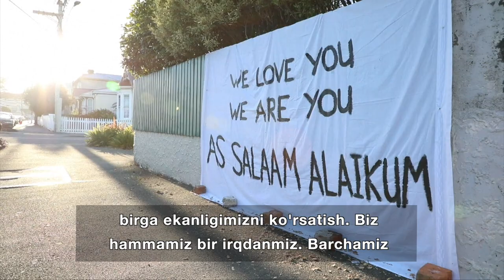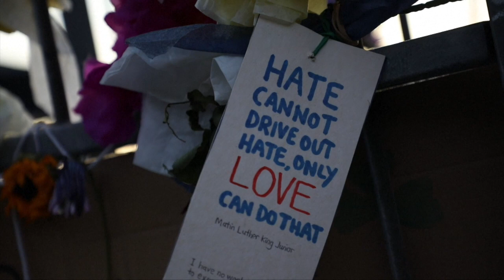Янги Зеландия: Жонли эфирдаги азон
Янги Зеландия марказий теле-радио каналларида жонли эфирда азон чақирилди. Ўтган жума Крайстчўрч масжидларида қурбон бўлганлар ҳурмати учун 2 дақиқалик сукут сақланди. Ал-Нур масжидидаги жума намозидан сўнг ўтказилган маросимда Бош вазир Жасинда Ардерн иштирок этди.
15 март куни қирғинга саҳна бўлган Ал-Нур масжиди яқинидаги Ҳаглей боғида Жума намози овоз кучайтиргичлар ёрдамида, минглаб Янги зеландияликларнинг қуршовида ўқилди.
Кўплаб Янги зеландиялик аёллар мусулмонларга далда бўлиш учун маросимга ҳижоб ўраган ҳолда келди.
Жума намозини ўқишда имомлик қилган Жамол Фода "Қалбимиз синди, аммо ўзимиз синиб қолганимиз", йўқ деди.
Бир ҳафта олдинги ҳужумда 50 киши ҳалок бўлган, ўнлаб одам жароҳатланган.
Ўзини оқ ирқчи дея атаётган австралиялик Брентон Таррант ҳозирча бир кишини ўлдиришда айланмоқда. Кейинчалик яна бошқа ўлимларда айбланиши кутилмоқда.
Пайшанба куни Бош вазир Ардерн мамлакатдаги барча турдаги ярим-автоматик қуролларга тақиқ қўйилганини эълон қилди.
Жума куни нима бўлди?
Жума куни минглаб одамлар қирғинга саҳна бўлган Ал-Нур масжиди яқинидаги Ҳаглей боғига қурбонларни хотирлаш учун йиғилди.
Муаззин томонидан чақирилган азон Марказий теле-радио каналлар орқали жонли равишда эфирга узатилди. Ундан сўнг икки дақиқалик сукут сақланди.
Янги Зеландия Бош вазири Жасинда Ардерн мусулмонларга таъзия билдираркан, ҳадисдан мисол келтирган.
"Пайғамбар Муҳаммад Саллаллоҳу Алайҳи Васаллам шундай деган: "Мўминларнинг бир-бирларига бўлган дўстликлари, раҳмли бўлишлари ва меҳрибонликлари худди жасадга ўхшайди. Қачон ундан бирор аъзо оғриса, жасаднинг бошқа (аъзолари) бедор бўлиб, иситмага мубтало бўлади". Янги Зеландия сиз билан мотам тутмоқда, биз бир танмиз", деган у Жума намозидан кейин уюштирилган жаноза маросимида.

Мамлакат бўйлаб кўплаб масжидлар эшикларини мусулмон бўлмаганлар учун ҳам очди. Айрим масжидларнинг ташқарисида ҳимоя ва далда бўлиш рамзи сифатида одамлар иштирокида занжир ҳосил қилинди.
Оммавий жаноза ҳалок бўлган 30 киши учун ўқилди. Уларнинг ичида Ал-Нур масжидида ҳалок бўлган 3 ёшли Мужаад Иброҳим ҳам бор.
Кўплаб Янги зеландиялик аёллар муслималарга далда бўлиш учун бошига ҳижоб ўраб келди.
"Бугун ҳижоб ўрашимнинг сабаби, мусулмон опа-сингилларимга бирга эканлигимни кўрсатиш. Ҳаммамиз бир ирқданмиз, Барчамиз инсонмиз. Одам қандай эътиқодни танламасин, мен уни қўллаб қувватлайман", дейди Карина Аллен.
Масжидга шаҳарнинг барча жойларидан одамлар оқиб келган. Улар ҳалок бўлганларни хотирлаб гул ва тирикларга далда сўзлари ёзилган битиклар олиб келган.